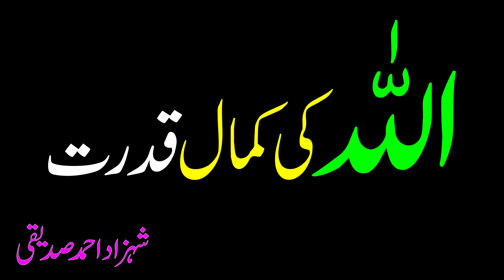اللہ کی کمال قدرت شہزاد احمد صدیقی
ALLAH KI KAMAAL QUDRAT: SHAHZAD AHMED SIDDIQUI.

حضرات اس دعوت کے کام کو معمولی نہ سمجھیں۔ یہ  پیغمبروں کا کام ہے ۔ صرف ایک کلک سے آپ
 اس عظیم دعوت کا حصہ بن سکتے ہیں۔